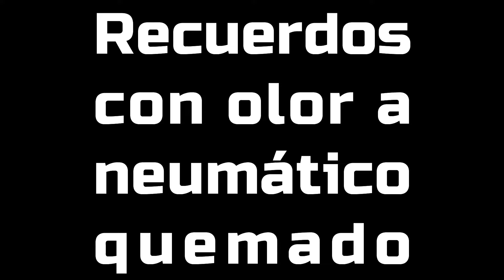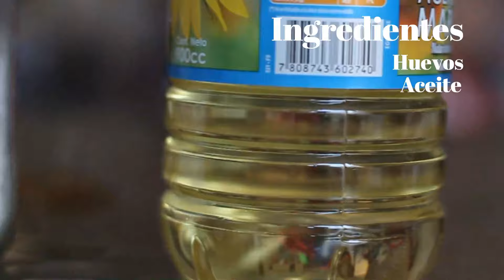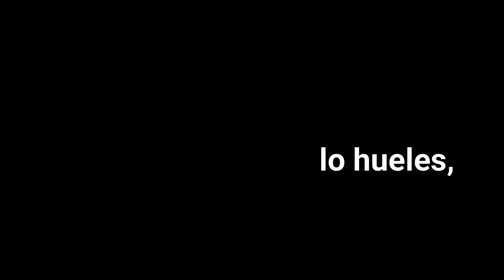Recuerdos con olor a neumático quemado - Cortometraje Mención Especial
Cortometraje galardonado con «Mención Especial» en la categoría de 21 a 29 años del concurso «Quiero Paz» realizado por el Laboratorio Visiones de Paz: transiciones entre violencia y paz en América Latina.

Sinopsis: Tras los hechos de violencia policial y sistemática ocurridos en el contexto del Estallido Social en Chile (18 de octubre, 2019), dos miradas se cruzan frente a un acto de crueldad que puede cambiar la forma en que percibimos el mundo. Una experiencia audiovisual que trabaja lo narrativo y lo documental para expresar la incertidumbre y el dolor. ¿Qué ocurre cuando se nos arrebata un sentido? Lo que no ves, lo hueles, lo tocas, lo pruebas, lo escuchas, lo sientes.

Realizadores: Nathalie Yanira Navarro Vergara, Diego Alexander Bravo Rios.